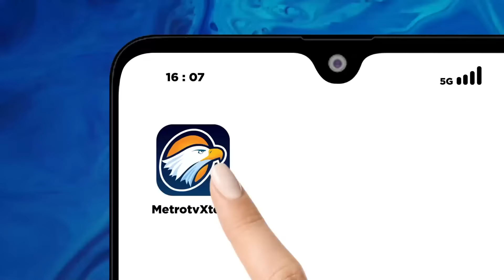Kritik Jokowi, Mahasiswa Diintimidasi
MetroTV, akibat Kritik Presiden Joko Widodo, Mahasiswa Diintimidasi dan terdapat 15 preman